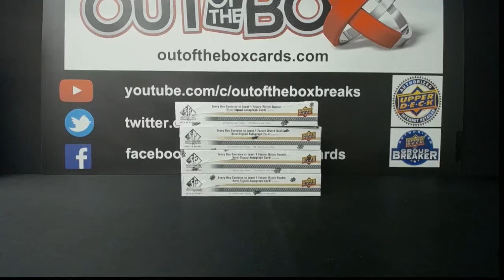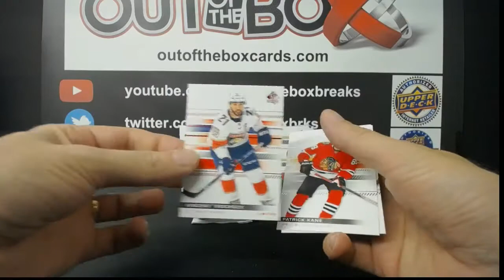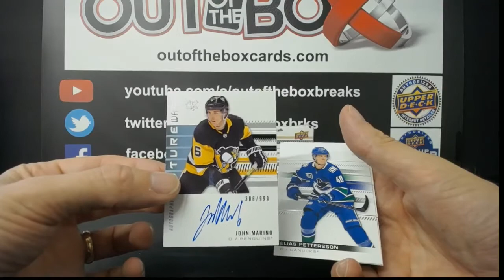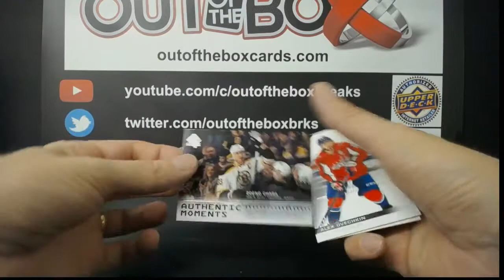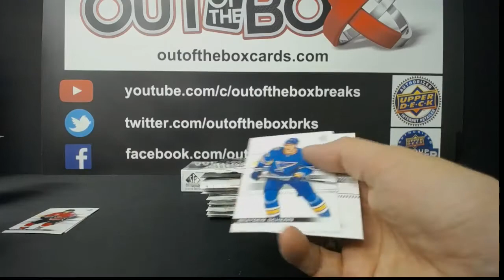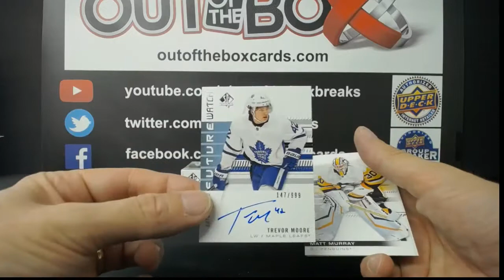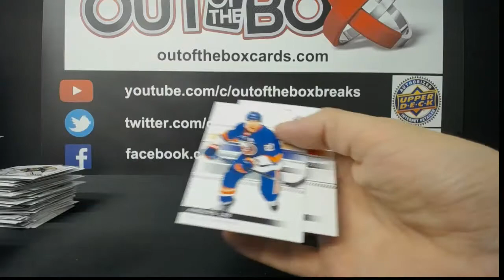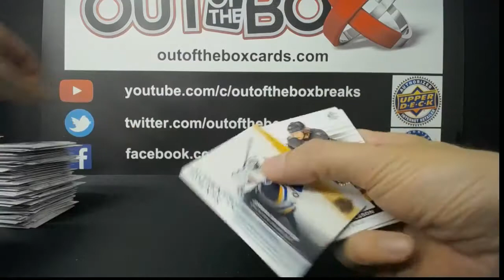Out Of The Box Group Break #7183 19-20 SP AUTHENTIC HALF CASE TEAM BUY